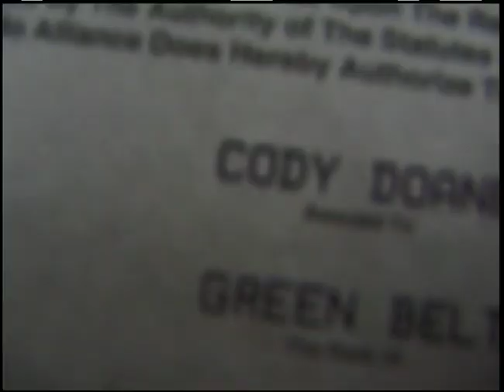Cody earns his TaeKwanDo green belt